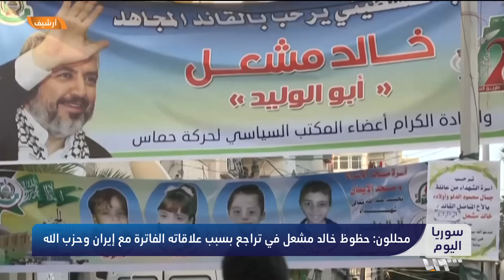مشعل خارج حسابات السنوار.. ما علاقة بشار الأسد؟ | سوريا اليوم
مشعل خارج حسابات السنوار.. ما علاقة بشار الأسد؟